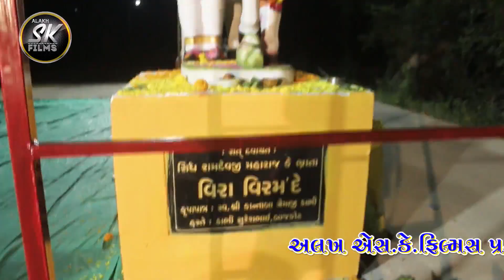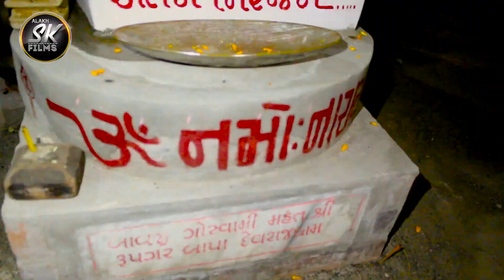Viramde ni murti pranpratistha 2020 shantvani bhajan // devrajdham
Ramdevjimharaj na lagu bandu vira viramde
Murti pranpratistha 2020 bhajan shantvani
Devrajdham
Video edit-alakh s.k.films
Karansinh rathod, mo.9408013375